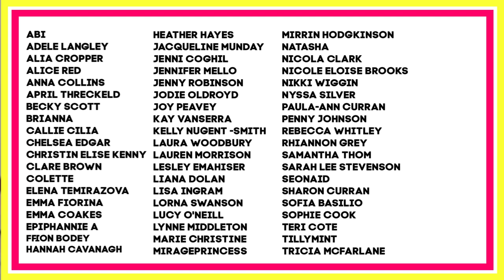EYESHADOW PALETTES THAT ARE WORTH THE MONEY! DRUGSTORE + HIGHEND | MAKEMEUPMISSA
OPEN ME

Hey! So back with another eyeshadow palette video, but this time it's my FAVORITE palettes which I really think are worth the money!

Palettes mentioned ➜
Carnival palette
DOC friendcation palette
Soph extra spice palette
Urban decay moondust palette
Morphe James charles palette
Morphe boss mood palette
Lottie London palette
Coloured raine vivid pigments
Jeffree star blood sugar palette
DOC teal me more single shadow
Huda amethyst obsessions
MUR night & day palette
Maybelline lemonade palette

Colourpop: ' 5makemeupmissa ' for $5 off your order!